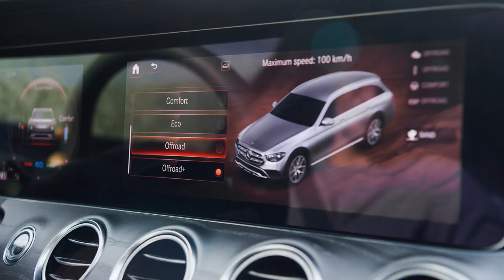The New E-Class All-Terrain 2020: World Premiere Trailer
The world premiere trailer: The new Mercedes-Benz E-Class All-Terrain 2020 is visually more similar to the SUV models. Click the link here to learn more about the world premiere of the new E-Class All-Terrain 2020

The content was produced pre COVID-19.

In addition, signature All-Terrain components such as the radiator grille or the stylised skid plate now sport a mirror chrome finish rather than the previous silver shadow hue.

The electrification of the powertrain takes another major step forward with the model update of the E-Class. Seven models are available as plug-in hybrids (diesel and petrol, Saloon and Estate, rear-wheel drive and all-wheel drive). The line-up of high-efficiency, low-emission and powerful petrol engines will cover a range from 115 to 270 kW, while the spectrum of diesel vehicles spans from 118 to 243 kW.

For the first time, a four-cylinder petrol engine (M 254) with second-generation integrated starter-generator (ISG) producing up to 15 kW of additional output and 180 Nm more torque will complement the engine range. Models equipped with this engine will have a 48-volt on-board electrical system. Thanks to energy recovery and the ability to “glide” with the engine switched off, the petrol engine is highly efficient.

The in-line six-cylinder petrol engine (M 256), available for the first time in the E-Class, is also fitted with an ISG. The engine line-up is rounded off by the six-cylinder diesel engine (OM 656). This engine and the OM 654 four-cylinder version feature an expanded emission control system.